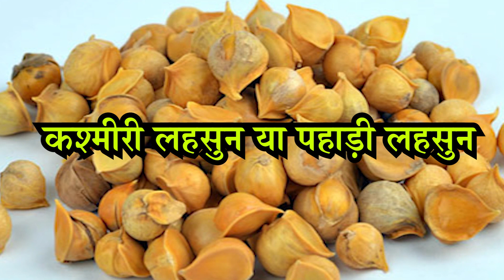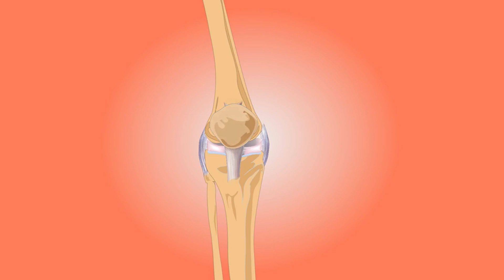Kashmiri lahsun ke fayde | Pahadi lahsun ke fayde | Kashmiri garlic benefits